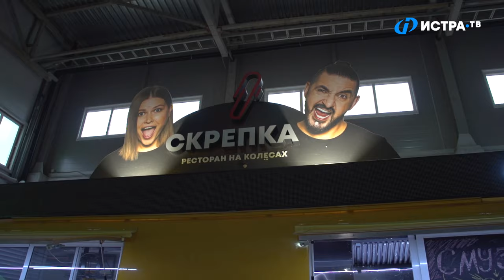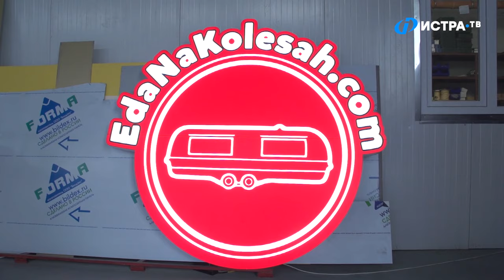Еда с колёсами - новое производство в Истре